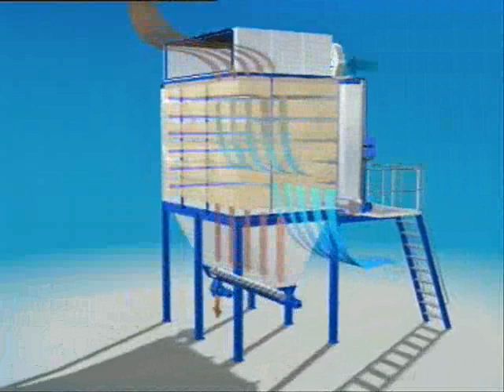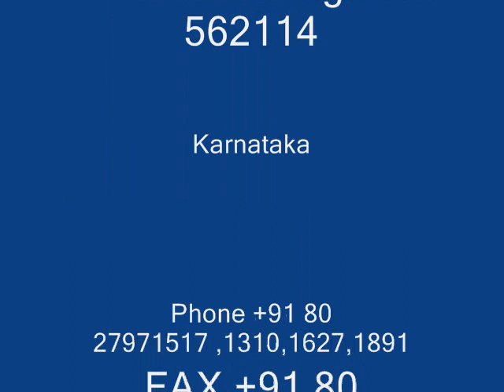Disa Movie Cassette type filter